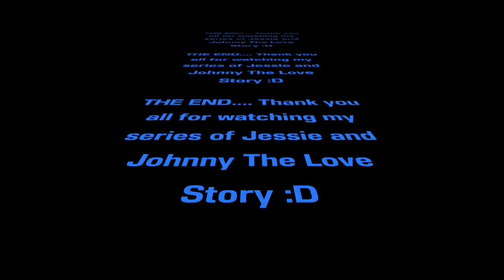Season finale: How to Kiss A Sock...WHAT? (Series Part 4)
Vince is selling WWE? What match will main event at HIC?"

This is a new series I started for my Advance TV Production course at Manhattan College. This is the last video of my series. Hope you all enjoyed this great journey with Jessie, Johnny, and Mikey.

In this video you will see Jessie and Johnny taking their relationship to the next level. What will happened as Jessie and Johnny go out to the movies to watch 50 Shades of Grey? Will they kiss? Will they become a couple? Will she get her heart broken?

Thumbs up and enjoy the last episode of my show!

I am trying to grow my channel, so I willing to accept any suggestions to improve my videos.

YouTube song used at the end: Bike Rides.

Directed & Edited by Luis Reynoso

1st Video of the Series: Jessie the Pink Sock is Scared (Series Part 1)

2nd Video of the Series: Jessie is in LOVE with Johnny the Sock (Series Part 2)

3rd Video of the Series: Jessie the Pink Sock Wears Makeup for Her AMAZING SELFIE (Series Part 3)